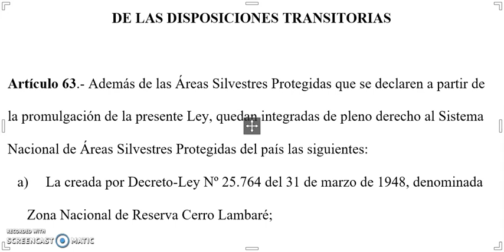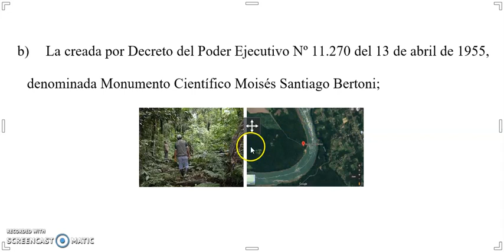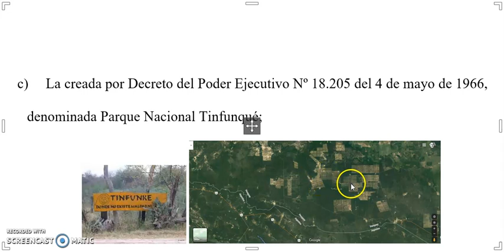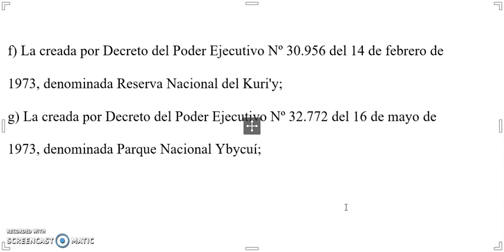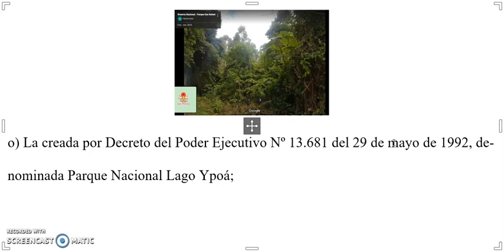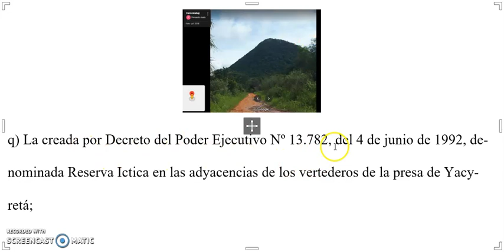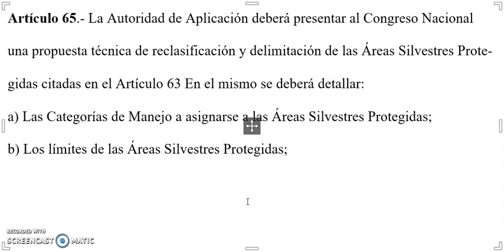ÁREA SILVESTRE PROTEGIDA 4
En el vídeo leemos la ley 352/94 que establece las reglamentaciones acerca de las áreas silvestres protegidas.
Continuamos con este vídeo de las disposiciones y complementarias de la ley 352 barra 94 entonces tenemos nosotros el capítulo del artículo 63 además de las áreas silvestres protegidas que se declaren a partir de la promulgación de la presente ley quedan integradas de pleno derecho al sistema nacional de áreas silvestres protegidas del país la siguiente es la creada por decreto número 25764 del 31 de marzo de 1948 denominada zona nacional de reserva Cerro Lambaré.
Tenemos entonces tenemos en él la imagen de google Maps del Cerro lambaré entonces también la creada por el decreto del poder ejecutivo 11270 del 13 de abril de 1955 denominada monumento científico moisés Santiago Bertoni entonces podemos observar la vegetación en este punto entonces y esta es una imagen captada también por un usuario de Google y de esa manera creada por el decreto
18205 del 4 de mayo de 1966 denominada parque nacional Tinfunque y entonces podemos observar el parque nacional sin fin que en este sector y se pueden observar aquellas alumnas en algunas regiones próximas entonces  el uso para diversos fines diferentes a lo que es la conservación de estos espacios la creada por ley número 3952 del 14 de febrero de 1973 parque nacional Caaguazú y los decretos modificadores número 20933 del 23 de febrero de 1916 y el número 5 mil 137 del 13 de marzo de 1990.
Todo esto entonces  hablo que es la ley de áreas silvestres protegidas tenemos la creada por decreto del poder ejecutivo 30953 el 14 de febrero de 1973 entonces de esa manera el parque nacional Illas Condal la creada por el decreto del poder ejecutivo 3956  14 de febrero de 1973 denominada reserva Corey y la creada por el decreto 32 mil 772 del 16 de mayo de 1973 parque nacional y que se puede apreciar acá en la imagen lo que es la ubicación entonces la creada por el decreto 16186 del 6 de agosto de 1975 denominado parque defensores del chaco que se ubica en este sector en el chaco paraguayo ya
bastante próximo a Bolivia entonces la creada por el decreto del poder ejecutivo 20698 del 11 de febrero de 1976 el parque nacional Cerró Corá entonces que se puede observar también
en la entonces la creada por el decreto 15 mil 936 del 21 de mayo del 80 parque nacional teniente Agripino Enciso que se ubica en este sector entonces en el chaco paraguayo también y la creada por el poder ejecutivo número 5 mil 686 del tiene del 7 de mayo del 90 denominado parque nacional de Pacará y entonces el creado por el decreto 5.815 del 17 de mayo de 1990 entonces parque en todo su parque nacional de otros entonces la creada por el poder ejecutivo entonces un número por el
decreto número 11 1964 del 20 de diciembre de 1991 serranía San Luís y la creada por el poder legislativo número 112 del 3 de enero del 92 denominada reserva natural del bosque vara cayó de esa manera tenemos las reservas se puede observar entonces una región bien delimitada entonces de la
reserva nacional vara gallo y éstas se observan acá la zona boscosa la creada por el poder ejecutivo el número decreto número 13680 del 29 mayo 1992 parque San Rafael acá también se observa
bastante de forma bastante tupida la vegetación la creación del poder ejecutivo- 13 mil 681 del 29 de mayo del 92 entonces denominada parque nacional y por entonces acá se puede observar el lago Ypoá y acá se puede observar entonces una imagen de un usuario que tomó la foto fue creada por el poder ejecutivo 13682 del 29 de mayo 92 denominada monumentos naturales macizo acá hay entonces acá se puede observar en la imagen entonces la ubicación del espacio y es de una imagen del cerro acá hay la creada por el poder ejecutivo número 13782 del 4 de junio del 92 denominada reserva íptica en las adyacencias de la presa de Yacyretá.
Acá se puede observar la presa de Yacyretá y tenemos este creado por el poder por el decreto del poder ejecutivo número 16 147 de 18 de los 93 denominada refugio de vida silvestre ya beberé y las reservas biológicas quitaba limón y los refugios biológicos de Tati Yupi y para acá yo pertenecientes a Itaipu binacional entonces tenemos nosotros en la imagen la ubicación de reservas que pertenecen a Itaipu los monumentos naturales del rock hoy flor y distintos agregó al departamento central creados por ley 179 del 23 de junio del 93 entonces son dos reservas monumentos que están establecidos por ley el
artículo 65 la autoridad de aplicación deberá presentar al Congreso Nacional.